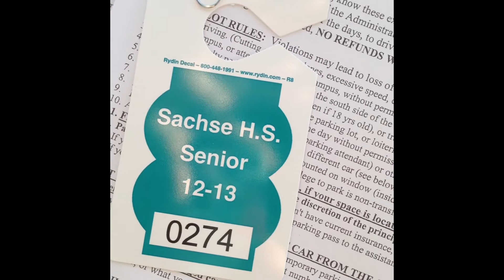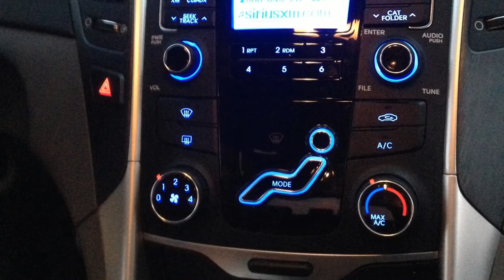My Project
This is a surprise for one of the loves of my life. He so deserves the world and more